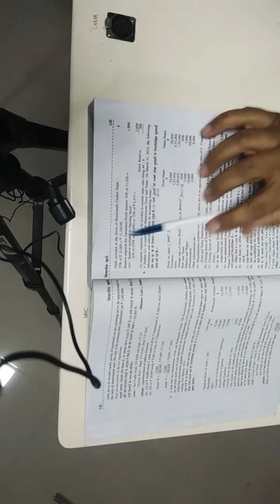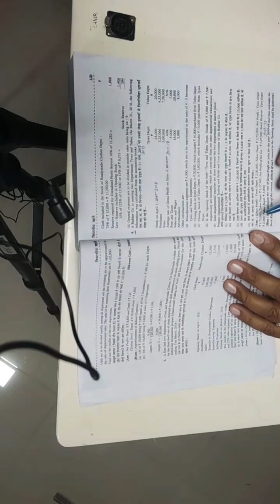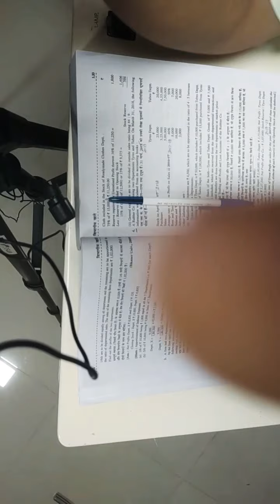Departmental Accounting Pt-4- By S.K.Sharma